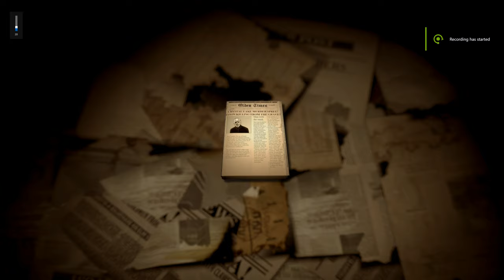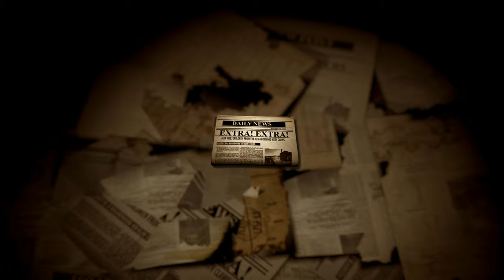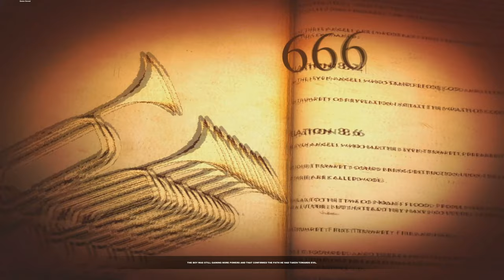LUCIUS II: THE PROPHECY - 100% All Achievements Walkthrough No Commentary (PC)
This is a complete 100% walkthrough for Lucius II on Steam. This guide covers all missions, side activities, collectibles as well as how to get all trophies.

Please use the timestamps below for more details.

Achievements Timestamps:

0:00:00 - Intro
0:14:36 - The boy has a toy
0:15:06 - Sacrilege
0:16:39 - Electric Power, Murderer
0:16:46 - Ronaldo
0:17:46 - Is Ted really your friend?
0:18:05 - She's just lookign for attention
0:21:19 - Fiery furnace, double homicide
0:22:50 - It's a toy story
0:23:17 - These are the toys of my life
0:24:00 - King of bobbleheads
0:29:10 - Smooth elevator
0:43:46 - Back in black
0:44:00 - Bengt!
0:46:24 - Escape the ward
1:05:47 - This is blasphemy
1:13:57 - I want to ride my tricycle!
1:24:10 - Nun of that
1:27:18 - Holy Diver
1:58:02 - Acidtrip done
2:03:43 - MJ
2:09:17 - Splitting Headache
2:10:22 - I'm just a lonely boy
2:10:30 - Nailed it
2:12:33 - Like a surgeon
2:13:12 - Antichrist
2:20:51 - Control freak
2:21:34 - I just called, to say, I will kill you
2:22:16 - Under construction
2:27:35 - Mastermind
2:30:01 - Butthurt
2:44:16 - Patience is a virtue
3:18:57 - Hospitals are for pussies
3:21:44 - Out of gas
3:26:19 - Smoking kills, Executioner
3:56:49 - Sleepy Hollow
4:02:30 - Ludlow is too small for me
4:04:20 - Hit, run and beat it!
4:04:36 - Hit & run!
4:05:48 - Roadkill
4:37:04 - Trumpets filled with water
4:45:19 - Grinder
4:49:55 - Sledge-hammer-time!
5:03:00 - Put your lights off
5:16:49 - Sting
5:20:19 - I remember when I lost my mind
5:21:07 - Problem Child
5:22:37 - Puppet Master
5:24:52 - Corn king killed
5:26:38 - Don't fear the reaper
5:26:53 - Ted Bundy
5:27:59 - Ludlow Chainsaw Massacre
5:39:44 - Finally it's done
5:42:45 - Developers deserve to die!